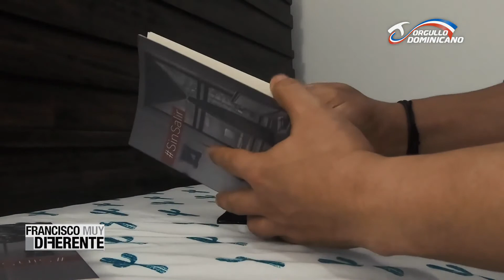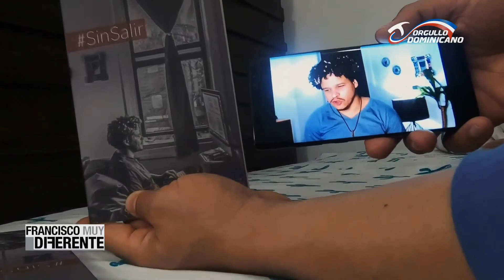Así estuvo el contenido de Francisco Muy Diferente el pasado sábado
Francisco Vásquez nos cuenta las noticias más importantes del acontecer noticioso en el país durante la semana.